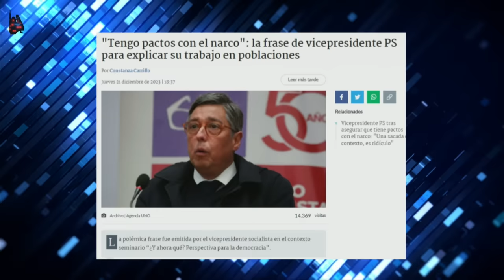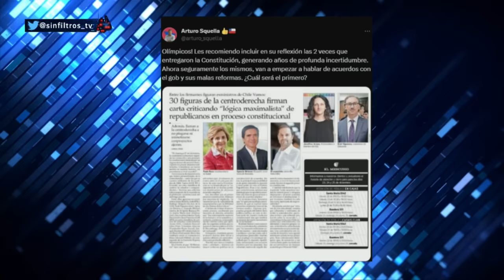¿PACTO con NARCOS? VICE PRESIDENTE de PARTIDO SOCIALISTA COMETE ERROR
¡Alta tensión! 🔥 En el episodio de hoy los panelistas: Francisco Orrego, Alejandra Decap, Magdalena Merbilháa, Natalia Piergentili, Gabriel Alemparte, Paz Suarez, Guillermo Ramírez y Eric Campos analizan y debaten la contingencia. 🇨🇱 Prepárate para un acalorado cruce de ideas.

¿Estás listo/a para un debate con alta tensión? 🥊 Nuestros panelistas desgranan los temas más importantes del día: Arturo Barrios el Vice-presidente del Partido Socialista se complica al dar entender que ha hecho pactos con narcos.